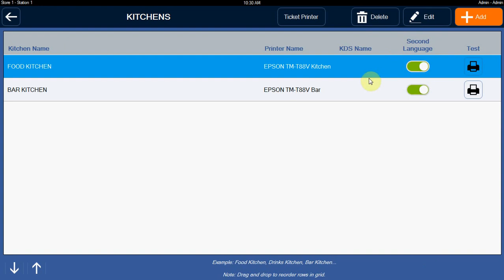IPT Point Of Sale (IPTPOS): Kitchen Printers Setup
In this video we learn how to add printer to kitchen.
- Add printer name.
- Add kitchen display system.